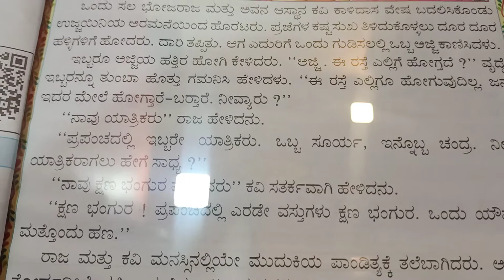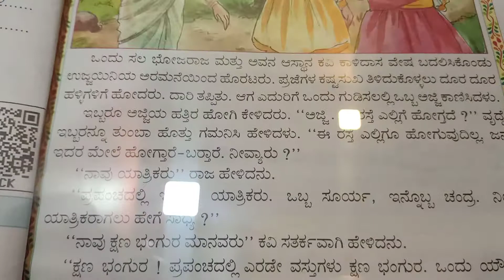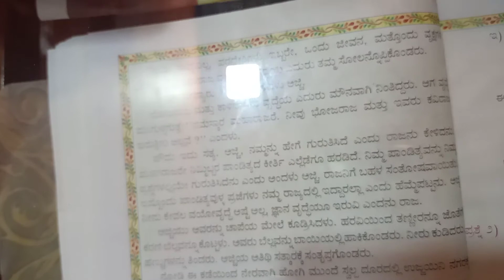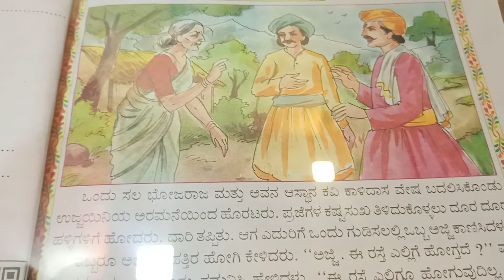September 2, 2020